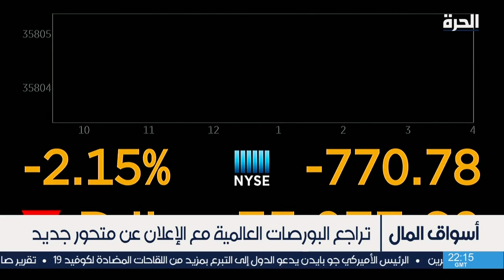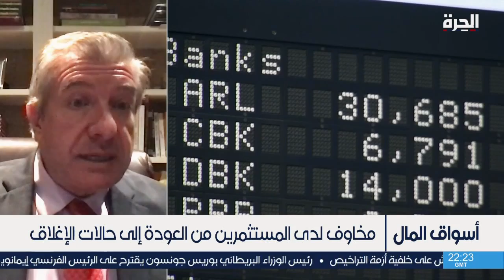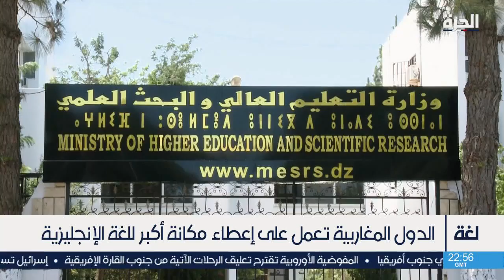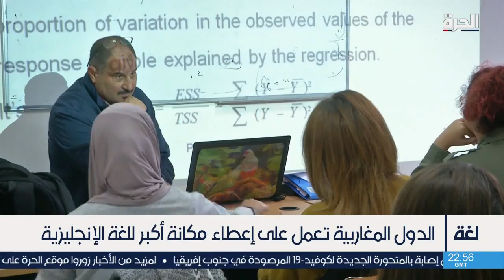خسائر في أسواق المال بعد الكشف عن متحور أوميكرون